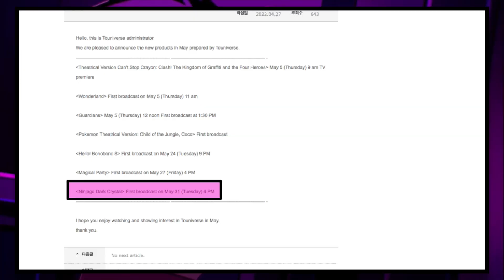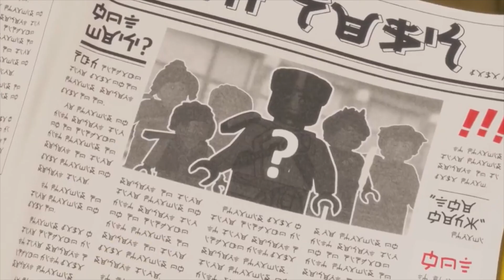Ninjago Season 15: Episode Release Date/New Piece Leaked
In this video we go through two very exciting updates or leaks for the upcoming season 15 of Ninjago.

Some Visual Footage Used - The LEGO Group -

 - Produced With Love and Hard Work by 4 Corners -